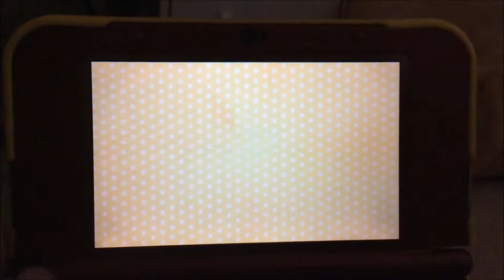Paper Mario Sticker Star 100% Part 1 The Royal Stickers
welcome my Mario Master's to lets play Paper Mario Sticker Star for the nintendo 3ds so i decided to play this game for you all because well i haven't played this game in a very long time so then the thought came to me that i would want to make this a let's play so in this part of paper mario sticker star we'll be going through the introduction of the sticker fest and you know who will ruin it you dont need to guess who it is also this will be a 100% lets play as you could see from the title anyway if you want to see more nintendo and sega content be sure to leave a like and subscribe and i'll see you all in the next video enjoy!!! :)